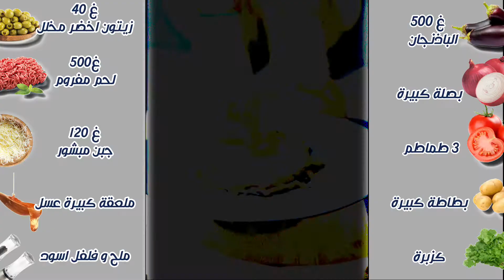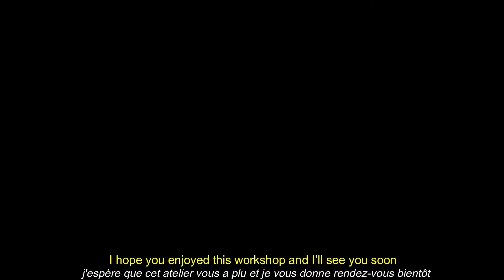🇬🇷 La Moussaka / مسقعة الباذنجان او الباذنجانية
في ورشتنا التامنة، اقترح عليكم وصفة من اصل يوناني و تسمية عربية.
مسقعة الباذنجان او الباذنجانية او الموساكا.

فرجة ممتعة 🥰🥰🥰

للانخراط
@warchat_salaheddine :انستغرام
 @warchat salaheddine:فايسبوك
@warchat_salaheddine:تكتوك